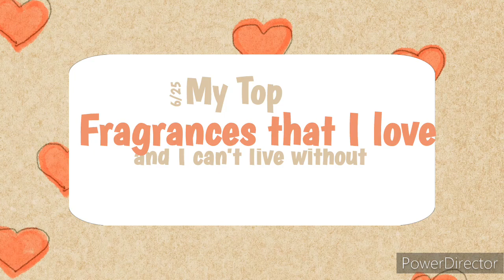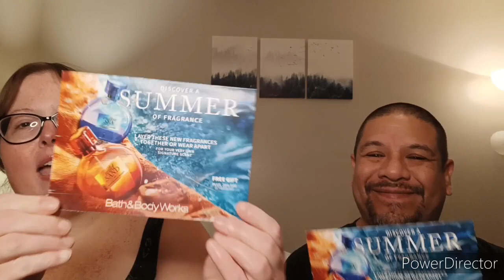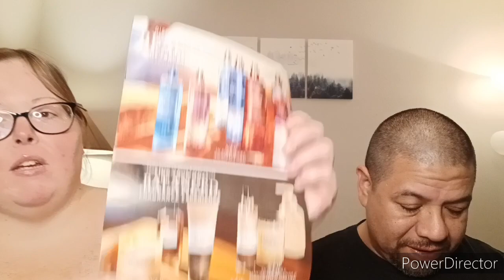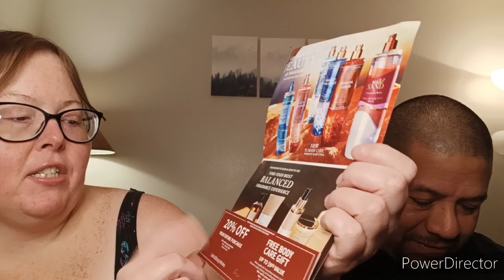My Top scents from Bath and Body Work's that I can't live without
HAPPY BIRTHDAY TO YOU HAPPY BIRTHDAY TO YOU HAPPY BIRTHDAY DEAR SANTOS HAPPY BIRTHDAY TO YOU!!  AND MANY MORE UR PANTS ARE TORN!! 🥳🥳🥳HOPE YOU HAVE AN AMAZING RESTFUL DAY! LOVE YOU TO THE MOON AND BACK! ❤️😘

These are my absolute favs of all time!

If you do use our code, thank you so much!!!🩷🩷🩷

Don't forget to watch all ads on the video's, that's the best (and free) way to support our channel 🤗 The revenue we earn from ads will go right back into the channel with haul's, review's etc. Also we will throw in some giveaway's every now and then🤑 We greatly appreciate it😘🙏🏻💜💙

Also SUPER THANKS is now available on ALL our youtube video's! Super Thanks is a tool to directly support our youtube channel. In the comment section you will be able to comment using different colors to stand out from the rest of the youtube comment's!! We love you all and greatly appreciate you😘💙💜

Hi guys welcome to our channel, if you like shop with me, hauls from Bath and Body Works, (We do a lot of hauls from Bath and Body Works) Dollar Tree, Dollar General, Hobby Lobby, Galaxy comics, cook with me then you've come to the right channel. We love to have fun on our channel.

✨SANTOS CODE FOR FETCH REWARDS LINK:
YRMQ6 -SCAN UR FIRST RECEIPT EARN 2,000 AUTOMATICALLY✨
🤑Link- Come save money on Fetch with me! Sign up w/ code YRMQ6 & get 2,000 pts: ⬇⬇⬇⬇⬇⬇⬇⬇⬇⬇⬇⬇⬇⬇⬇⬇⬇⬇🤑 See you there!

🤑KIMBERLY'S FETCH REWARDS LINK⬇⬇⬇⬇⬇⬇⬇⬇⬇⬇⬇⬇⬇⬇⬇⬇⬇⬇⬇⬇⬇⬇⬇🤑